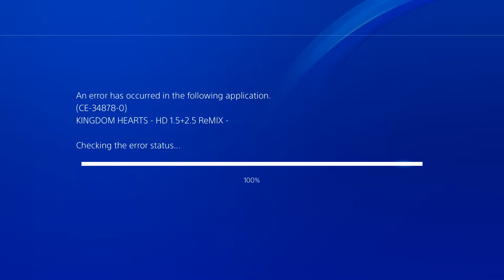KH BBS FM [CM Aqua] Peter Pan Swordbill vs Mysterious Figure Game Crashes